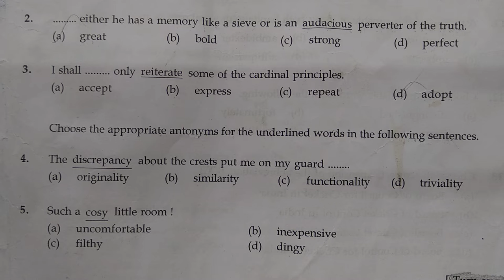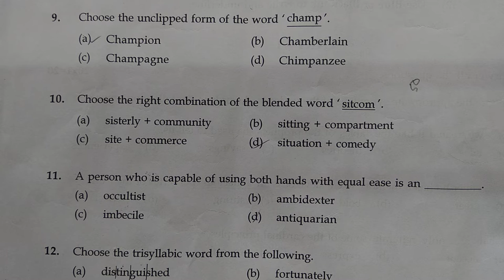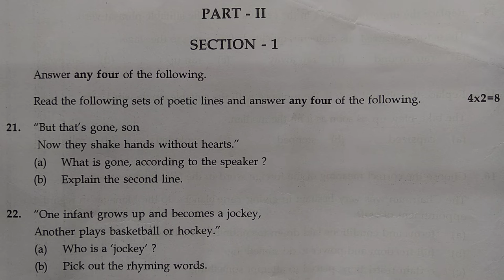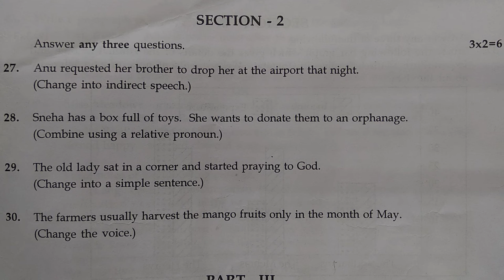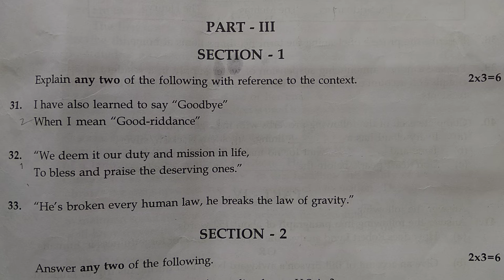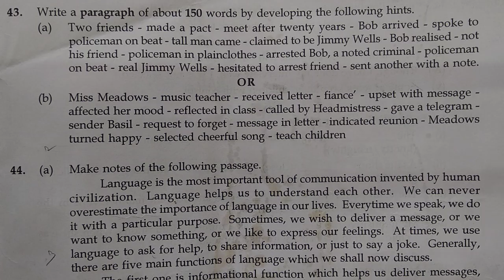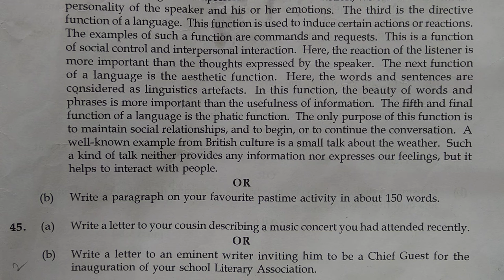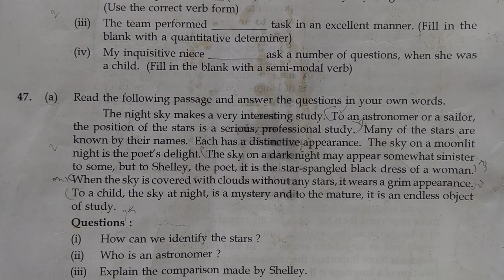Annual exam paper | Current question paper | English question and answers